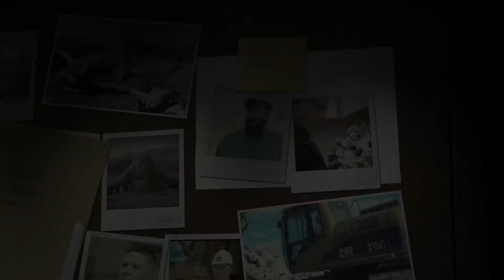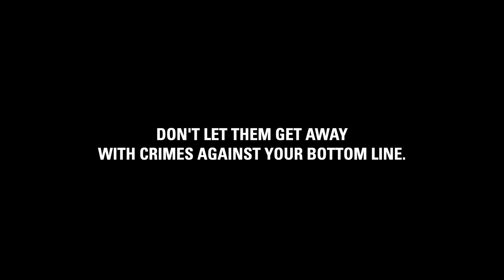Cat® Parts Stop Crime Against Your Bottom Line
Sand. Gravel. Mud. Rock. Don’t let them do crime to your bottom line by wearing out components and weakening your operation. Find out how genuine Cat undercarriage and parts can help protect your equipment and your profits against these foes.